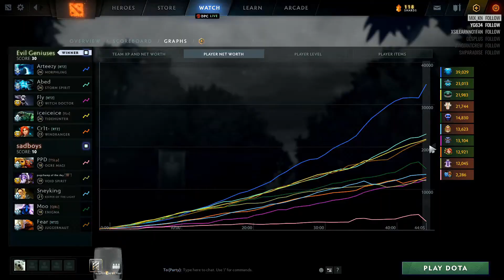ความมันส์แบบกระชับ - EG vs SADBOYS